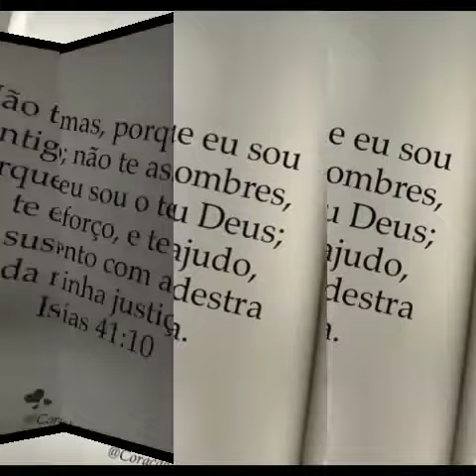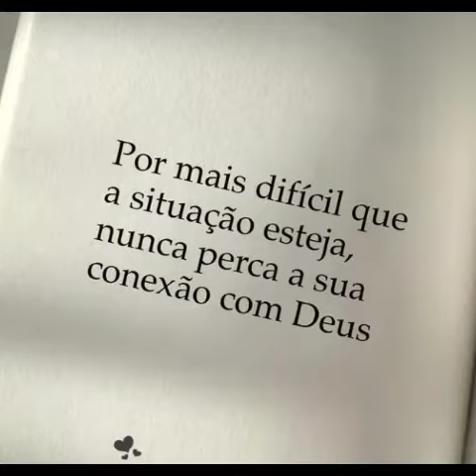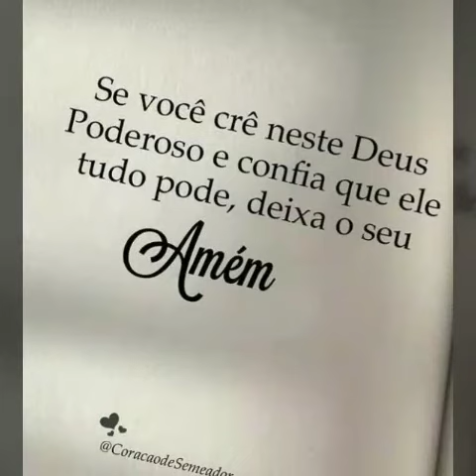carta de Deus pra vc 🙏🙏